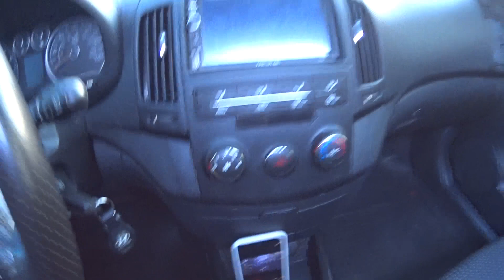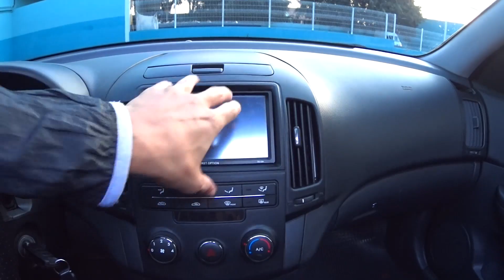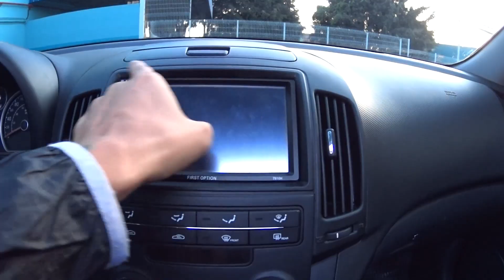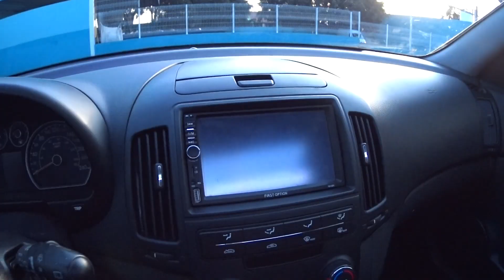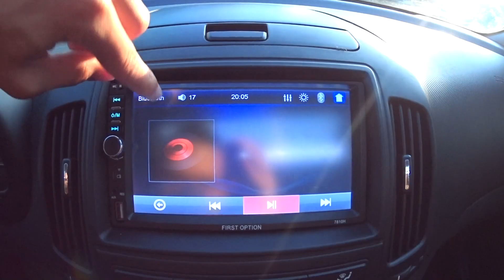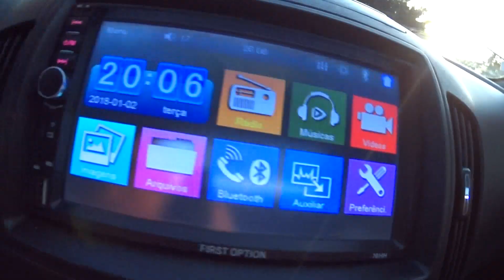COLOQUEI MULTIMIDIA NO HYUNDAI i30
COLOQUEI MULTIMIDIA NO HYUNDAI i30 | Pequeno Gênio